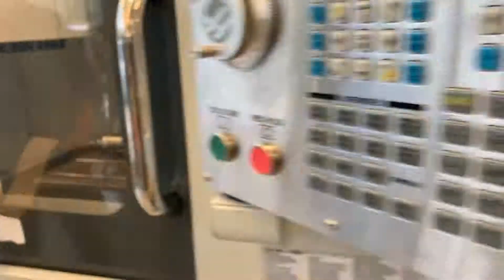The First Ever Ski Pole Holder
This is the manufacturing process of the first-ever practical ski boot attachment for holding ski poles in place. The model clips onto the buckle of any ski boot and holds the pole parallel to the ski.

This video features the manufacturing of the final product, which features two HDPE parts that are machined by two Haas CNC milling machines and assembled using three UR5 robotic arms.

This project was done by students from the Boston University Mechanical Engineering department.